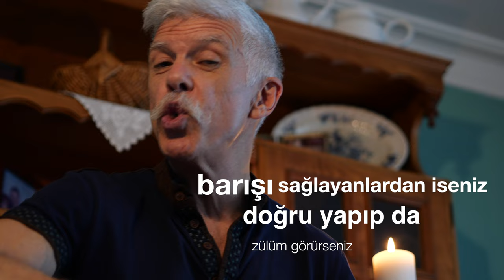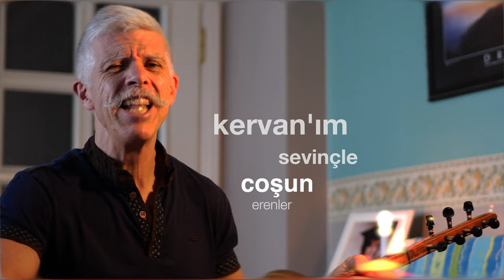"Ne Mutlu Size" (Cem Kervan) Söz Videosu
"Ne Mutlu Size"
Tekli Olarak Çıkış Tarihi: 23 Haziran, 2021
Albümün Çıkış Tarihi: 28 Temmuz, 2021

Sazlar: Serhat Doğan
Perküsyon: Haydar Demir
Erbane: Charles Vincent
Geri Vokaller: Gülseren Yılmaz, Meliha Bilgili

Sözler:

Ne Mutlu Size (Semah)

Ey canlar, fakr-u manevi misiniz?
Ne mutlu size dost ne mutlu size
Maddi ve manevi muhtaç mısınız?

Eğer Hakk'a güvenenlerdenseniz
Şimdi kederli olanlardansanız
Yumuşak huylu olanlardansanız

Semavî Şahlık sizin olacaktır
Allah sizi teselli edecektir
Yeryüzü sizlere verilecektir

Doğruluğa acıkıp susarsanız
Başkasına merhamet ederseniz
Kâlbi pir-ü pak olanlardansanız

Doğrulukla doyurulacaksınız
Derman-ı merhamet bulacaksınız
Ey erenler, Hakk'ı göreceksiniz

Barışı sağlayanlardan iseniz
Doğru yapıp da zulüm görürseniz
Kâfir küfür sövülenlerdenseniz

KERVAN'ım sevinçle coşun erenler
Sizden önce yaşamış peygamberler
Aynı şekilde de zulmedildiler